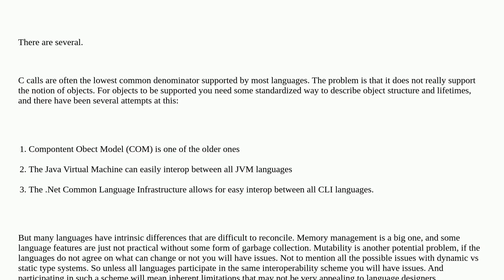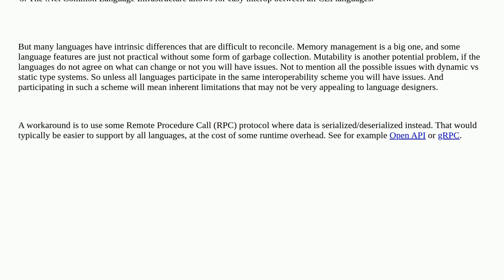Softwareengineering: Is there a language agnostic interface for programming language interop?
Is there a language agnostic interface for programming language interop?

A special thanks goes out to the community

  interoperability programming-languages